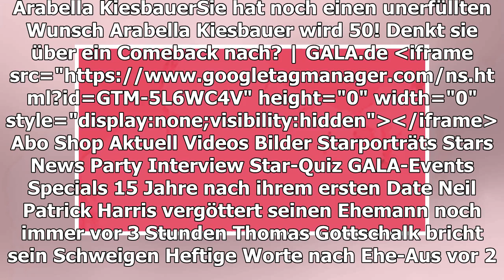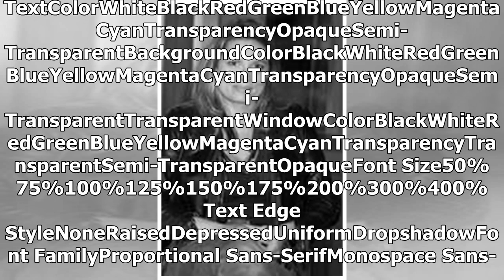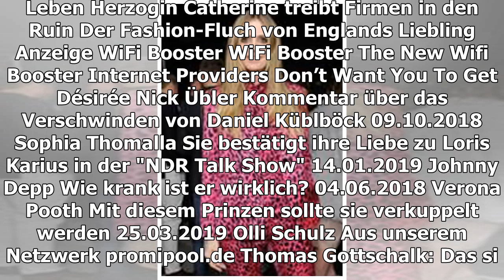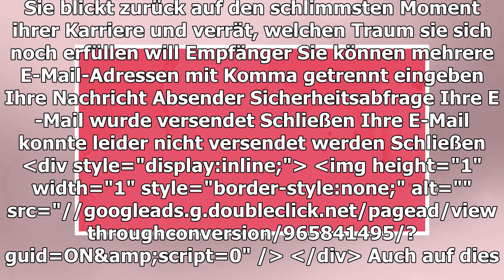ARABELLA KIESBAUER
Sie hat noch einen unerfüllten Wunsch
TEILEN
Arabella Kiesbauer feiert am 8. April ihren 50. Geburtstag. Sie blickt zurück auf den schlimmsten Moment ihrer Karriere und verrät, welchen Traum sie sich noch erfüllen will
In den 90ern war sie aus dem Nachmittagsprogramm nicht wegzudenken. Mit ihrer Talk-Show "Arabella" erreichte Arabella Kiesbauer, 50, Millionen Menschen. Sogar heute wird sie deshalb noch auf der Straße angesprochen.
Arabella Kiesbauer wird 50: Diesen Traum will sie sich noch erfüllen
Zu ihrem 50. Geburtstag blickt die Wienerin zurück auf ihre Karriere. Ihr Tiefpunkt: Der Briefbombenanschlag 1995. "Da habe ich schon überlegt, ob ich weitermachen möchte, ob es das wert ist", erzählte sie im Interview mit "Bild". "Ich habe mich aber dafür entschieden, mir nicht den Mund verbieten zu lassen und nicht in der Opferrolle zu bleiben."
Die zweifache Mutter (Tochter Nika ist 11, Sohn Neo 8) hat noch einen unerfüllten Traum. "Ein halbes Jahr mit meinem lieben Mann um die Welt reisen! Allerdings wird das wahrscheinlich erst möglich, wenn die Kinder mit der Schule fertig sind und studieren", verriet sie.
ARABELLA, SONJA, ANDREAS TÜRCK & CO.
Was wurde aus den Talkshow-Moderatoren?
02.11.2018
Ihre Kinder kriegen mit, dass Mama berühmt ist
Im deutschen Fernsehen ist Arabella seit ein paar Jahren kaum noch sehen, dafür moderiert sie die österreichische Version von "Bauer sucht Frau" und wird in ihrem Wohnort Wien oft angesprochen. "Für die Kinder ist das schwer nachzuvollziehen. Sie bekommen das natürlich mit, weil mich ja doch viele Leute auf der Straße erkennen, mir teilweise um den Hals fallen", sagte Arabella. "Ich erkläre dann, dass ich die Menschen nicht persönlich kenne, aber dass sie das Gefühl haben, mich zu kennen."
Ein Comeback im deutschen Fernsehen kann sie sich durchaus vorstellen. Bis jetzt habe es nie das richtige Angebot gegeben, verriet sie. "Ich bin total offen dafür und freue mich auf alles, was noch kommt", so Arabella optimistisch.
ARABELLA
Was wurde aus der beliebten Talkshow-Moderatorin?
VIDEO (0:47 MIN.)
Play Video
"Arabella" lief von 1994 bis 2004 wöchentlich im Fernsehen. Seit dem Ende der berühmten Talkshow hat sie sich in anderen Formaten als Moderatorin bewährt und auch privat gab es gewisse Veränderungen.
Verwendete Quelle: BILD
TEILEN
THEMEN ARABELLA KIESBAUER WIEN INTERVIEW
Anzeige
MEHR ZUM THEMA
ANZEIGE
UHRMACHER-REVOLUTION
KELLY CATLIN (†)
Bahnrad-Weltmeisterin nimmt sich das Leben
HERZOGIN CATHERINE TREIBT FIRMEN IN DEN RUIN
Der Fashion-Fluch von Englands Liebling
ANZEIGE
WIFI BOOSTER

DÉSIRÉE NICK
Übler Kommentar über das Verschwinden von Daniel Küblböck
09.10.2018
SOPHIA THOMALLA
Sie bestätigt ihre Liebe zu Loris Karius in der "NDR Talk Show"
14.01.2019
JOHNNY DEPP
Wie krank ist er wirklich?
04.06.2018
VERONA POOTH
Mit diesem Prinzen sollte sie verkuppelt werden
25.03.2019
Olli Schulz
AUS UNSEREM NETZWERK
PROMIPOOL.DE
Thomas Gottschalk: Das sind seine Söhne Roman und Tristan
ANZEIGE
UHRMACHER-REVOLUTION
Tausende Deutsche stürzen sich auf die Armbanduhren dieses schweizerischen Start-Ups!
STERN.DE
Promi-Geburtstag vom 8. April 2019: Arabella Kiesbauer
N-TV.DE
Der Bachelor schnürt die Turnschuhe

JENNIFER ANISTON
Schwärmt von George Clooneys Vaterqualitäten
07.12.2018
FREMDGEGANGEN?
Brooklyn Beckham küsst eine andere
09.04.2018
KATIE PRICE ÄUSSERT SICH AUF TWITTER
Hat sie Sohn Harvey (16) in ein Heim gegeben?
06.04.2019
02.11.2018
ARABELLA
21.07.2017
Jimi Hendrix
ROTE ROSEN
Sie ist die neue Heldin
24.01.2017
ARABELLA, SONJA & CO.
Das wurde aus den 90er-Talkmastern
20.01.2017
"ESC"-DEBAKEL
Null Punkte für Deutschland
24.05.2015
GALA ENTDECKEN
GALA
Inhaltsverzeichnis
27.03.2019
GALA AUF ALLEN KANÄLEN
Für unterwegs
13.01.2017